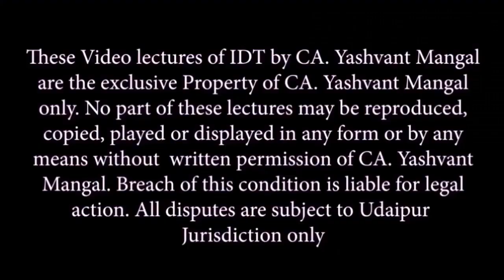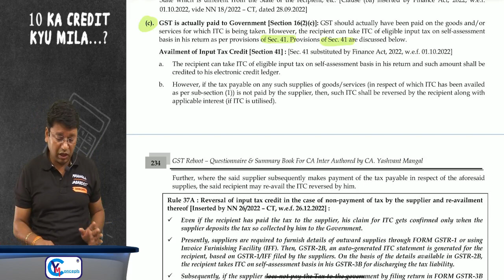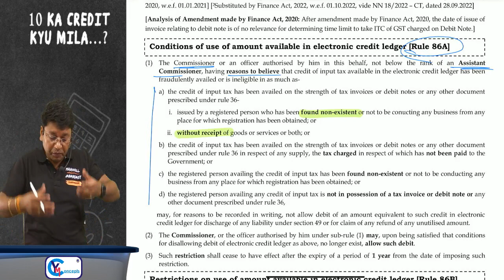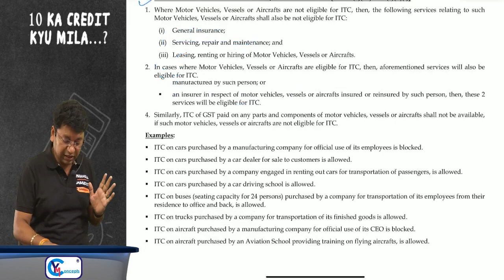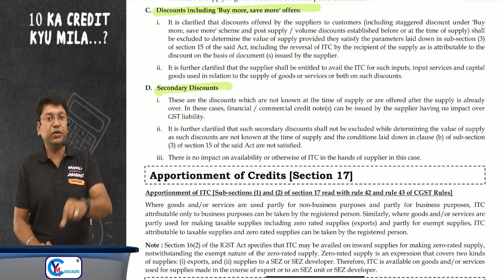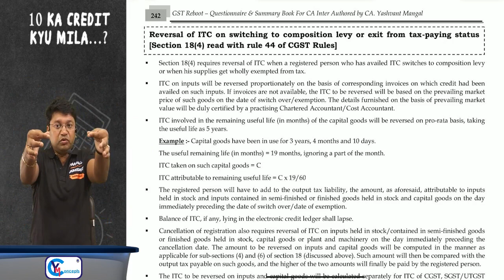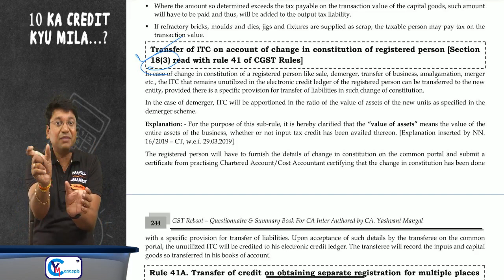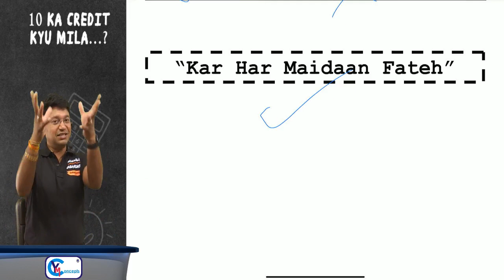Ch 5 | Revision Of CA/CS/CMA Intermediate GST | Input Tax Credit ITC | CA Yashvant Mangal